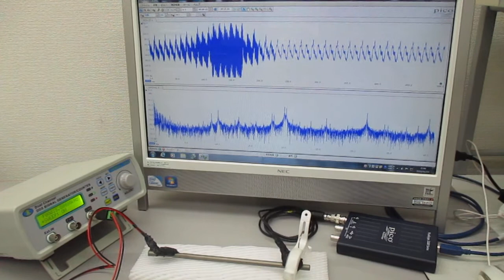超音波の非線形スイープ発振制御実験（超音波システムの開発技術）